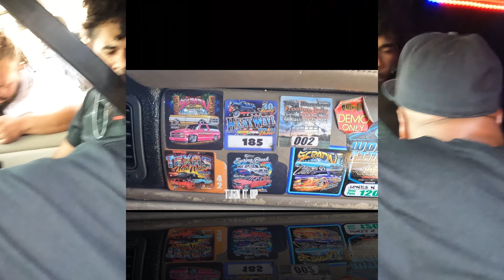Crossfire XT3 18s (9) ON 48k WATTS - INVERTED SUBS!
Willards new setup is WILD, it has 9 Crossfire XT3 18 inch subwoofers on 48,000 watts of POWER! This time he inverted the subs and let her EAT!